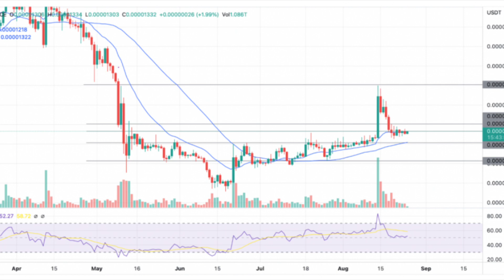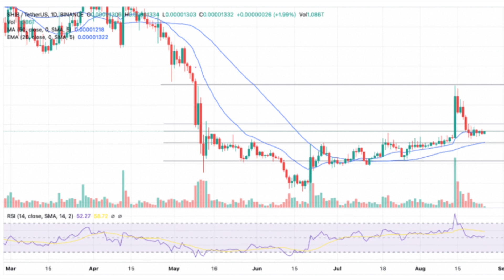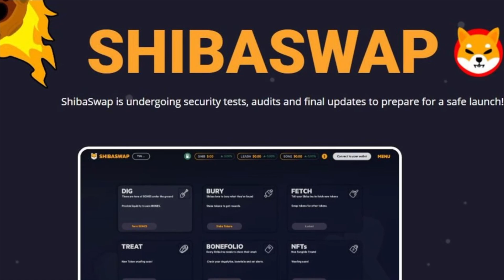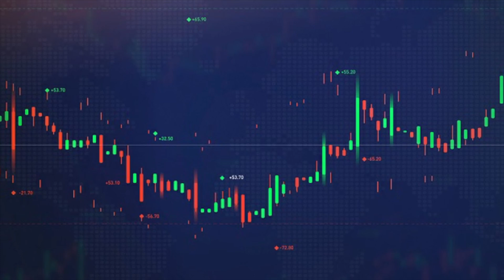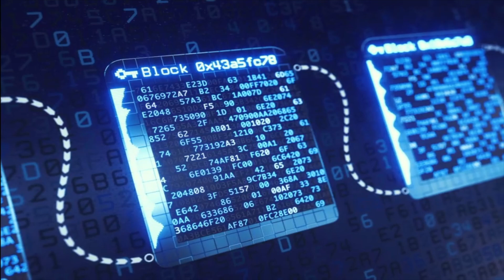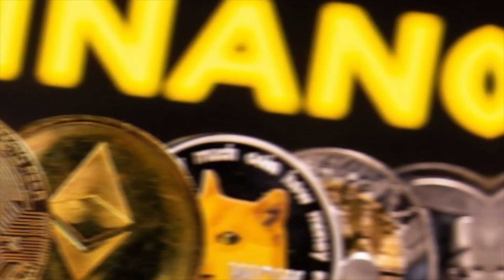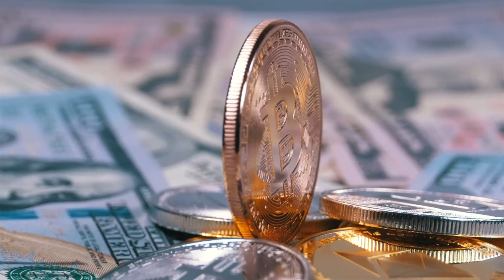Elon Musk Just Bought Pizza With The Biggest MEME Coin! Shiba Inu Coin MASS Adoption Coming Soon!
Elon Musk Just Bought Pizza With The Biggest MEME Coin! Shiba Inu Coin MASS Adoption Coming Soon! SHIB

After rising to public attention during the 2021 bull market, Shiba Inu’s developers have crafted several initiatives to help what started as a simple meme token gain traction as a more legitimate project.

2. IT'S TIME!! SHIB To Drop MAJOR NEWS On September AMA. Here's How it Will Change Everything! Shiba!
3. Shytoshi LEAKS Secret BOMBSHELL DEAL That Would "Change SHIB Forever" | Shiba Inu Coin News Today